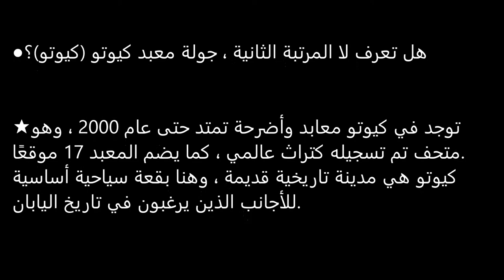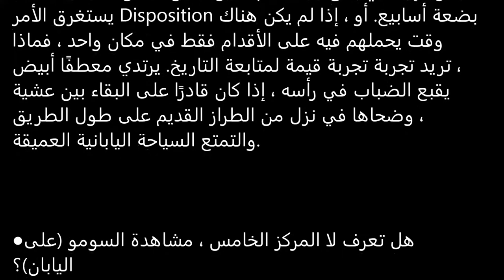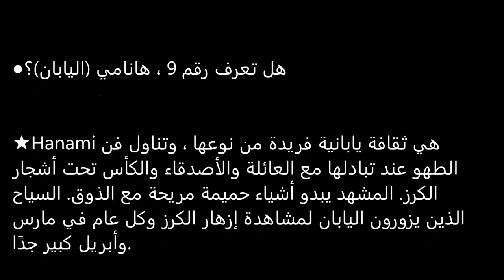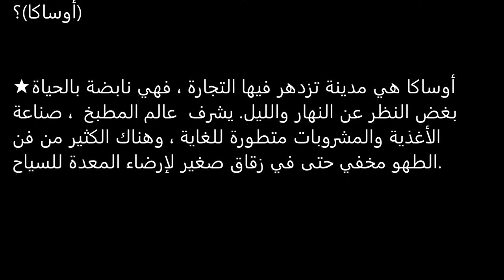Arabic NO5 طعام ياباني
●Android

يتضمن العنوان اسم البلد.

ابحث باسم بلدك.

أنا ياباني.

تحميل فيديو ياباني.

زيادة مقاطع الفيديو.

ارجوك ادعمني.

اليابان
ياباني
اللغة اليابانية
السفر
ادرس
اعرف
الثقافة
الأرض
طعام
رحلة
التخصص
تعلم
التعلم
مخلوق
حوض السمك
منظر رائع
القلعة
طعام ياباني
اليابان جميلة
حلويات يابانية
المعبد
قواعد المتاعب
قواعد الطائرة
قواعد الحافلات
قواعد سيارات الأجرة
قواعد المحل
قواعد الهدية
قواعد الحديث
قواعد التعريف الذاتي
قواعد المتاعب
قواعد التدريب
قواعد الجولة
قواعد المطعم
انمي
مخرج فيلم
تاكيشي كيتانو
كوروساوا
مانغا
هاياو ميازاكي
أفضل 10 أفلام
الكيمياء
مخلوق
جسدي
المجتمع
حكاية شعبية
اختراع
الأجهزة الكهربائية
الساموراي
النينجا
عالم البلد
عالم اللغات الصعبة
أفضل 10 دول للعيش فيها
شركة
عالم أسلم دولة
مترو الانفاق في العالم
عالم الكمبيوتر
أسعار التبغ العالمية
مشكلة
طائرة
حافلة
تاكسي
تسوق
هدايا
تكلم
مقدمة ذاتية
مشكلة
تدريب
مطعم
القواعد اليابانية
حافلة يابانية
تاكسي ياباني
المتاجر اليابانية
هدايا يابانية
مقدمة من اليابان
مشكلة يابانية
تدريب ياباني
جولة اليابان
مطعم ياباني
طائرة يابانية